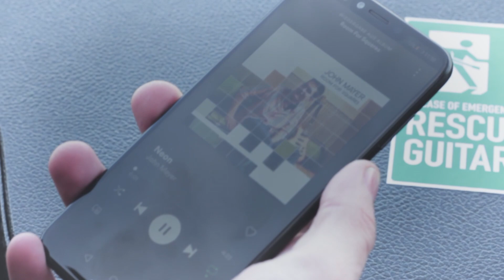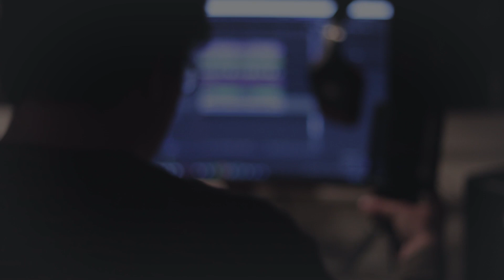Edgar Haas - Teilnehmervideo - Die Gitarre lebt 2020!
Schau dir hier die Teilnehmervideos von 2017 an:
Ich freue mich sehr, wenn du dabei bist!

Hey Leute,

hier habe ich wieder ein cooles Teilnehmervideo für euch!

Ihr könnt mir eure Videos im Zeitraum vom 01.04. bis 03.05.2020 zuschicken, um an unserem Wettbewerb „Die Gitarre lebt 2020!“ teilzunehmen und der Welt da draußen zeigen, wie geil die Gitarre ist.

Gewinnen kann jeder, der die Community und die Zuschauer mit seinem Video überzeugt.

Am 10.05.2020 wird die Community abstimmen, welche Videos die geilsten sind.

Es gibt sensationelle Preise zu gewinnen.

Aber noch viel wichtiger: Lasst uns ein Zeichen setzen! Lasst uns für gute Laune und ein bisschen Ablenkung sorgen! Lasst uns der Welt zeigen, dass die Gitarre lebt.

Hier der Wettbewerbsablauf:

Schritt 1: Produziere dein Video, in dem du der Welt zeigst, was für ein tolles/faszinierendes Instrument die Gitarre ist.

Dateigröße 2GB). Gebe außerdem deine Kontaktdaten (vollständiger Name & E-Mail-Adresse) mit an. Mit Einsenden dieser Dinge erklärst du dich bereit, dass du die Teilnahmebedingungen gelesen und akzeptierst hast, dass dein Video auf meinem YouTube Kanal und im Rahmen dieses Wettbewerbs von mir veröffentlicht wird und ebenso dein Name genannt werden darf.

WICHTIG: Schreibe in deine E-Mail außerdem bitte noch folgenden Satz mit rein: "Ich habe die Teilnahmebedingungen gelesen und stimme diesen zu.”  Wenn du unter 18 bist, sollten deine Eltern diesen Satz schreiben und die E-Mail an uns absenden.

Schritt 3: Du erhältst (in der Regel) innerhalb von 24 Stunden eine Antwort von mir als Bestätigung, dass ich dein Video erhalten habe. Bitte lese dir diese E-Mail aufmerksam durch!

Schritt 4: Vorbeischauen und deinen Freunden Bescheid geben: Immer Sonntags werden die neuesten Teilnehmervideos auf meinem YouTube Kanal veröffentlicht

Schritt 5: Den 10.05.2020 ganz dick im Kalender eintragen und bei der Live Abstimmung auf meinem YouTube Kanal dabei sein.

Du musst nicht schon jahrelang Gitarre spielen, um zu gewinnen.

WICHTIG ist, dass du die Community überzeugst und zeigst, wie geil dieses Instrument ist. Die Videos können im Zeitraum 01.04. bis 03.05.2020 eingesendet werden.

Ich bin schon super gespannt auf eure Videos!

Viel Erfolg & viel Spaß!

Hannes